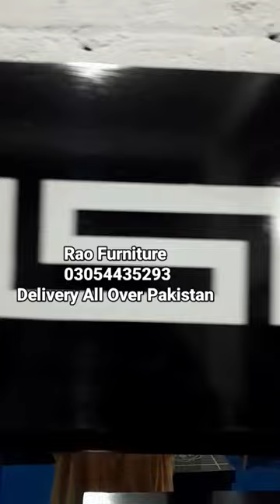Complete|Bed|Set#furniture fun funny viral video trending foryou shorts short fyp reels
Rao Furniture

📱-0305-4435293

Details:

1)All kind of Furniture Available.

2)Delivery 🚚 All Over Pakistan.

3)Bed Side Table Dressing and Show Case.

4)Sofa set 6 settar.

5)Luxury style Carnor Sofa.

6)Center Table.

7)Tarpai Set.

8)Safe Almari.

9)Iron Stand.

10)All kind of Mattress Available

11)             Office Furniture

12)             Cafe Furniture